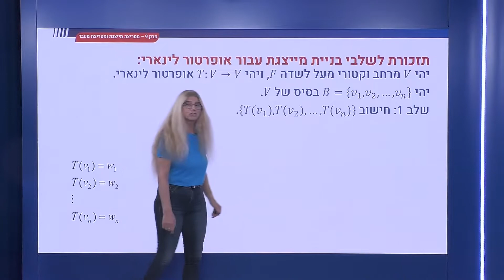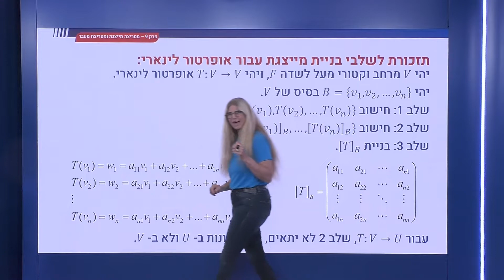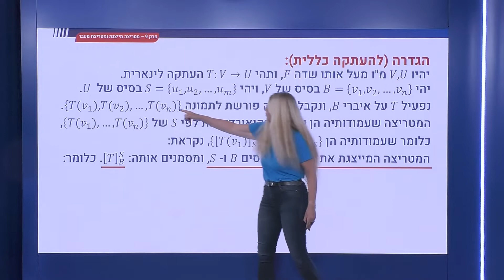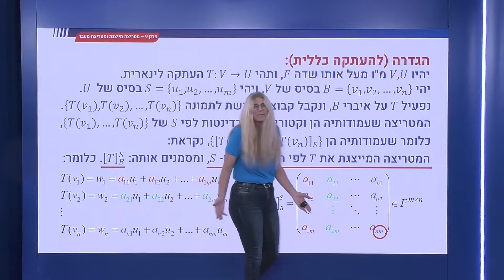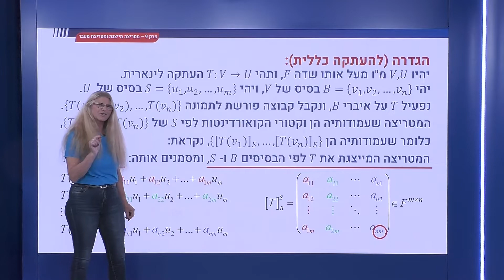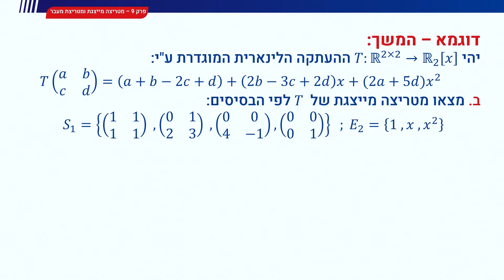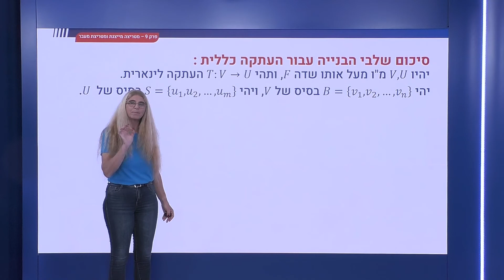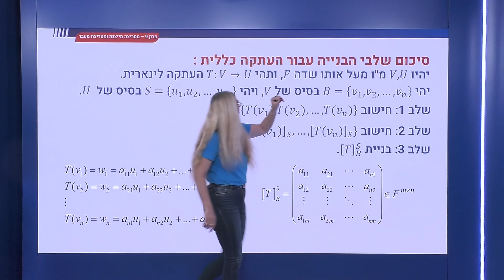320 - הגדרה של מטריצה מייצגת עבור העתקה לינארית כללית